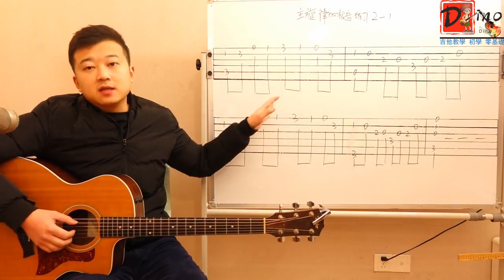指彈獨奏吉他教学初学从零开始Dino's Acoustic Cover 指弹 根音加主旋律练习二示范和讲解＃8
Fingerstyle guitar solo with zero foundation
8吉他教學 初學 第8課 指彈獨奏指弹根音加主旋律练习二示范和讲解！别忘了訂閱和分享哦！上課見！

Fingerstyle solo fingerstyle root note plus main melody practice 2 demonstration and explanation